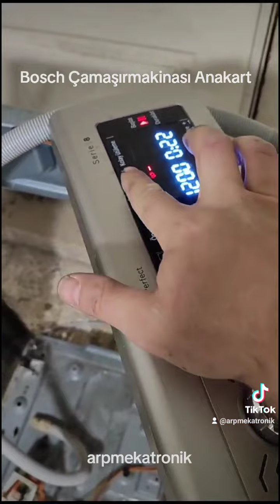Bosch Çamaşır Makinesi İnventör Anakart Tamiri